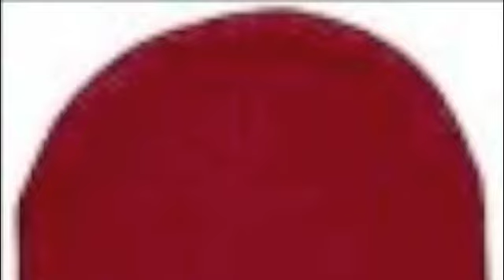Knit Skicap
Silly song, wanted to put it up on Facebook, but needed to add some video to get it onto Youtube, blah, blah, blah.  Didn't spend much time on the visuals, obviously...